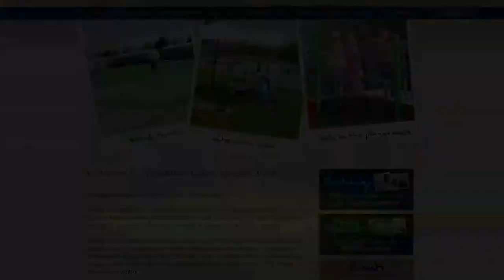Nagambie Lakes Summer Series - Go Make Some Memories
Welcome to the Final leg of this year's Go Make Some Memories Convoy for Charity! This year we are showcasing the Top 10 Destinations within 3 hours of Melbourne -- and our Last Top 10 Destination is Australia's oldest wine region -- wine lovers take note!

Rutherglen is the agricultural centre of Australia's oldest wine growing region situated in North-East Victoria, located near the banks of the mighty Murray River.

This old gold rush township established in the 1850's has worked to preserve it's features to allow travellers an opportunity to see a town with an old feel, but still having modern conveniences of a tourist destination.

The Rutherglen wine region is the premier fortified wine producing area in Australia, with winemaker's passing on their knowledge through up to five generations. The growth of the area has seen Rutherglen become the home of many boutique wineries.

The Go Make Some Memories convoy will be shooting segments around Rutherglen on Thursday 7th & Friday 8th November 2013 -- so keep your eyes out for the WUDU crew!

And don't forget! we finish right here is Federation Square on the 10th November 2013 with a Grand Finale concert headlined by the one and only Daryl Braithwaite! So come on! Join the convoy, and Go Make Some Memories with What's Up Downunder!